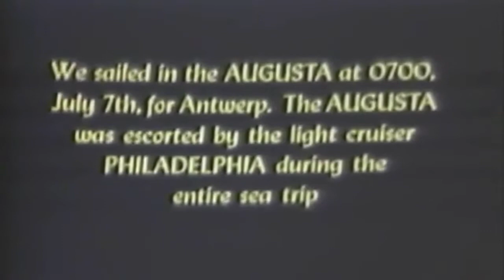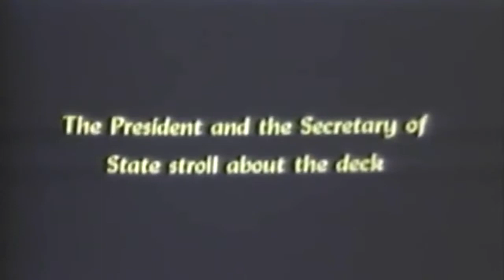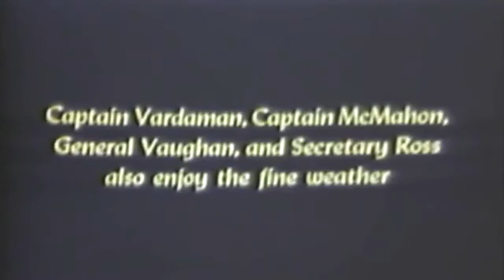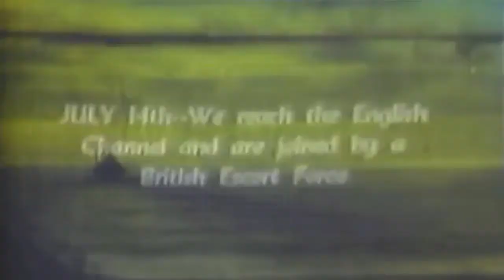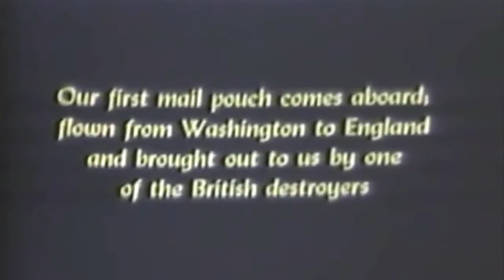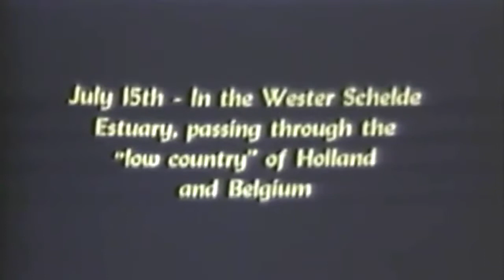Truman, Churchill, Stalin, Patton, Potsdam Conference, 07/1945 - 08/1945 (full)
Freely downloadable at the Internet Archive, where I first uploaded it. Naval Photographic Center film #10900 "Title card: President Truman's Trip To The Berlin Conference, July 6--August 7, 1945" National Archives description "1) GV-Pan City of Antwerp. 2) MS Pres. Truman & Sec. of State Byrnes aboard USS Augusta, the President waves to spectators on dock at Antwerp. 3) GV Taken from jeep as it passes down street (jumpy). 4) GV At Brussels' airport showing the 135th Infantry at attention. 5) GV-Pan Air Transport Command planes on airfield in Brussels. 6) AV Berlin, showing railroad yards, Olympic Stadium, etc. SV 7) MS Plane lands on airfield. Pres. Truman surrounded by secret service men exits plane. 8) GV Street scene in Brussels taken from jeep going along road (jumpy, shaky). 9) GV-Pan Ruins of many buildings in Berlin (many views). 10) Reich Chancellery showing much damage. 11) GV-MS-Pan Destruction of buildings in Berlin, U.S. soldiers stand in front of bldg. (This scene is out of focus). 12) GV-Pan Interior shot: Damage inside building. 13) MS Two GIs walk down street with 2 German girls. 14) MS Many GIs in jeep in front of bldg. 15) GV Many Red soldiers on the move through Berlin. 16) GV-Pan Much destruction in the city of Berlin. 17) MS German girls pose before camera. 18) MS Pres. Truman reviews the "Hell on Wheels Division". 19) MS-Pan Band plays (this is slightly OX & out of focus). 20) MS-GV Street scene, men & women pull carts through streets (out of focus). 21) MS Prime Minister Churchill leaves "The Little White House". 22) MS Pres. Truman & Churchill walk down the steps of the "Little White House', they pose for camera. 23) MS British Army & Navy officers leave the "Little White House". 24) MS Old Glory is raised. 25) MS Gen. Patton & Pres. Truman." National Archives Identifier:79007